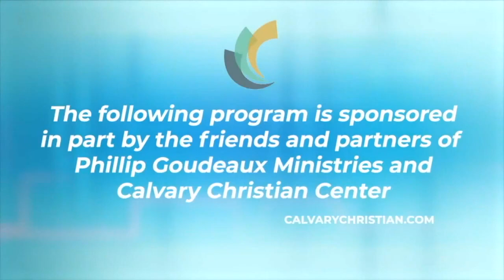Pastor Phil Goudeaux 102623